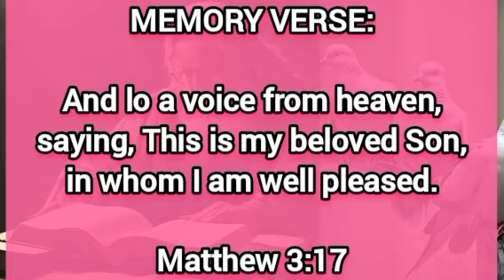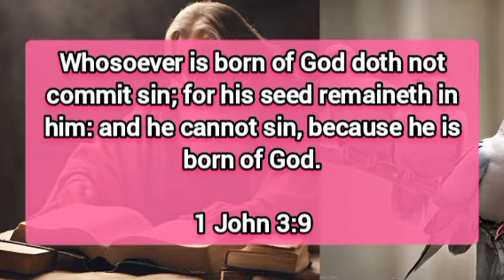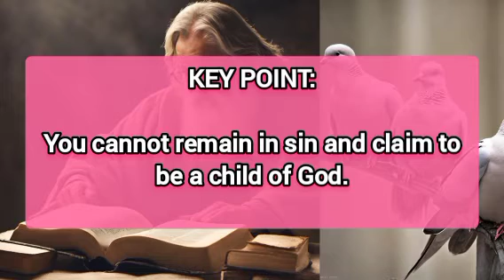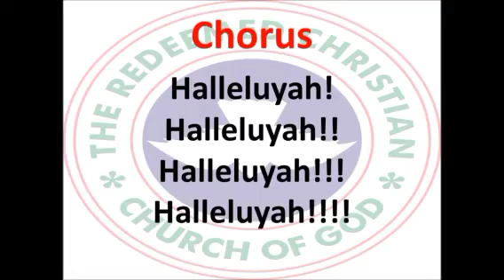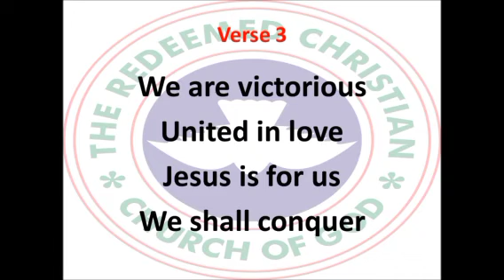Open Heaven Daily Devotional For Jan 31 2024 | Becoming A Son Of God | Love World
Tittle: Becoming A Son Of God 1

welcome to Love World Channel : This Channel Is About:

- Daily Prayers
- Morning Prayer
- Afternoon prayer
- Night Prayer